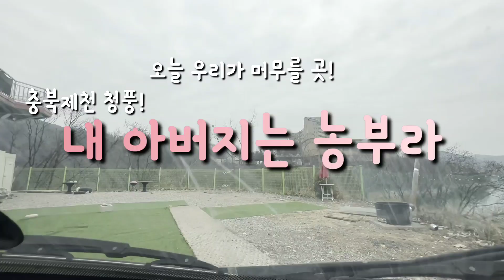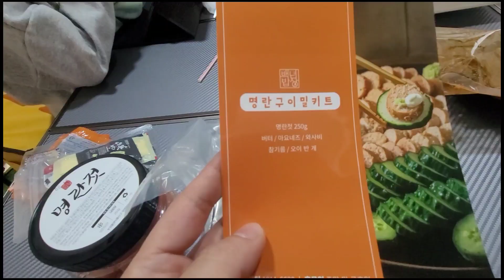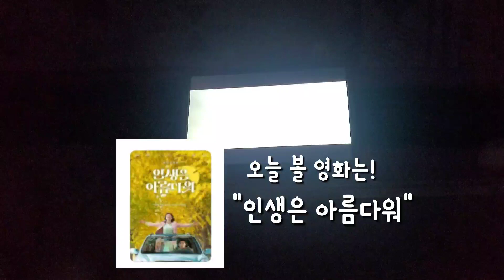충주호를 바라보며~내 아버지는 농부라 차박!/전세차박 어렵지 않아요!! 오늘도 우리만 있다! 제천충주호 차박/캠지기차박/제천차박/전세차박/시티밴캠핑카/유쾌캠핑카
다녀온 곳!
충주호가 보이는 곳!  -내 아버지는 농부라-
(캠지기 어플로 예약함)

오늘도 전세차박!!
쉼!!
이번주말도 알차게 놀았다!

내가 먹은거!
소꼬리수육 전골(중)+부추겉절이 포함
명란구이 밀키트

오로지 내폰으로 촬영하고(아코엄마 아이폰으로 시네마틱모드촬영도 했음)